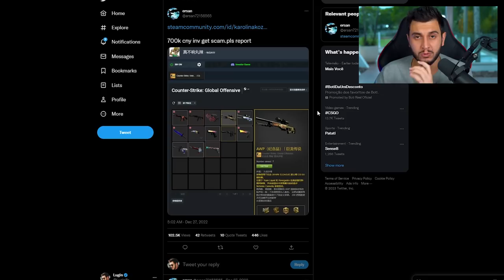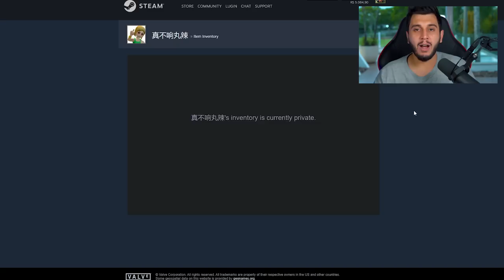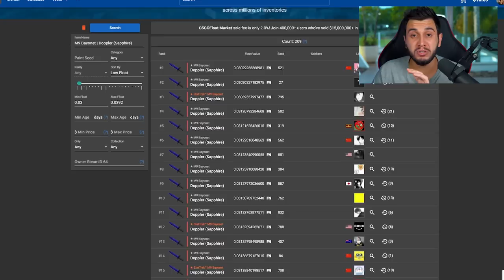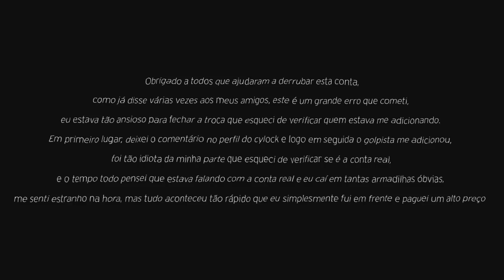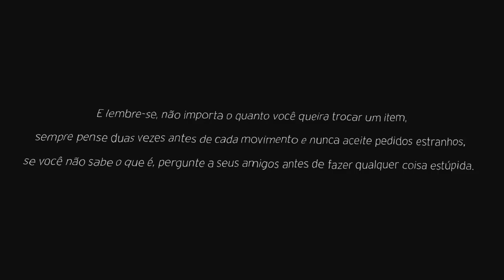CONTA QUE ROUBOU 1 MILHÃO EM SKINS FOI BANIDA